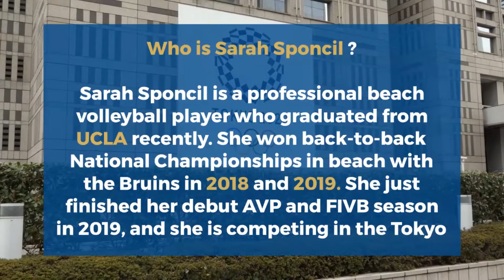Sarah Sponcil Age, Height, Lifestyle, Husband/Boyfriend, High school, Family, Net worth, Olympics